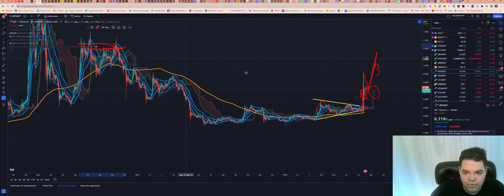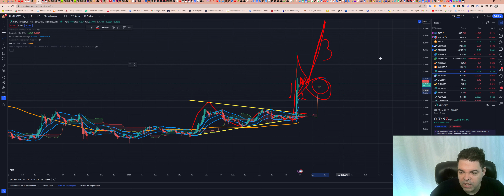Ripple (XRP) - Análise de hoje, 16/07/2023!